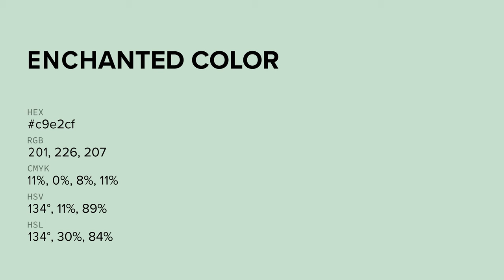Enchanted color c9e2cf hex color - Green color - Warm color c9e2cf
What color is Enchanted ? c9e2cf hex color - Green color - Warm color c9e2cf

Hex c9e2cf Color Code is also known as Enchanted color.

Hex c9e2cf Color code in RGB color code model is created after adding 78.82% red color, 88.63% green color and 81.18% blue color.
Hex c9e2cf Color code in CMYK color (process color) code model is generated after subtraction of 11% cyan, 0% magenta, 8% yellow and 11% black.